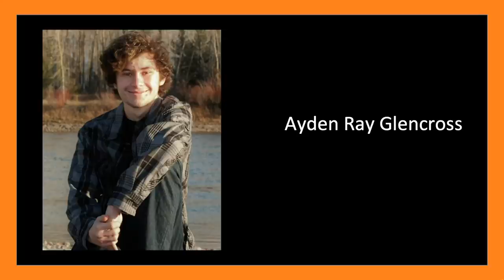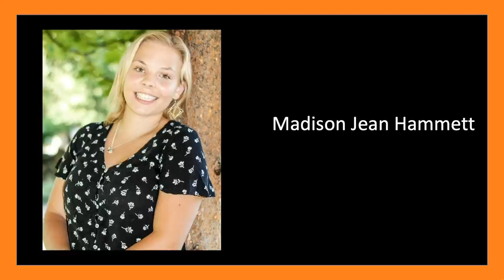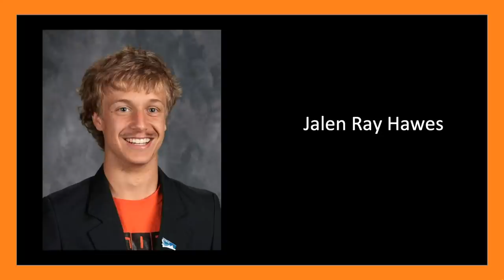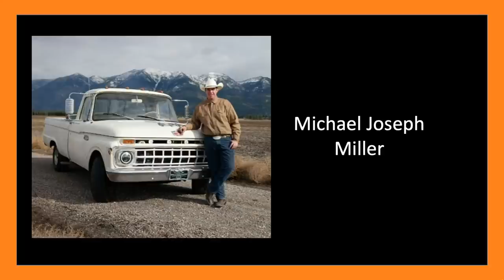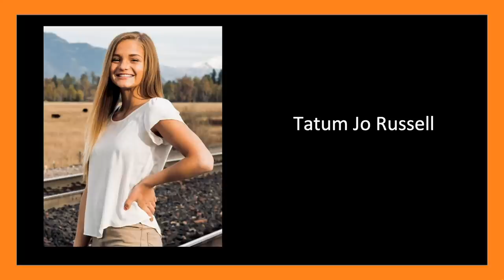Flathead High School Graduation 2020